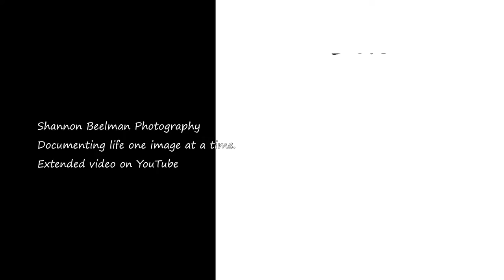Highway 101 - California and Oregon - Prius Living - Still Images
Images from the first couple days of my travels this summer. While traveling I also take still images as my first love is photography. Here are images along Highway 101 through California and Oregon that were taken with my Nikon DSLR with an 85mm Prime.